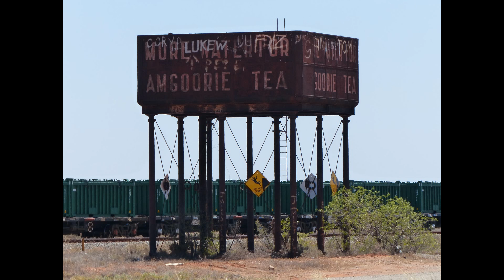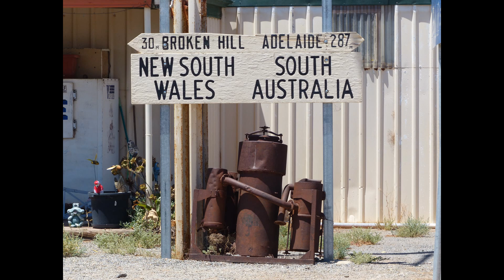Cockburn - SA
Cockburn town pictorial.